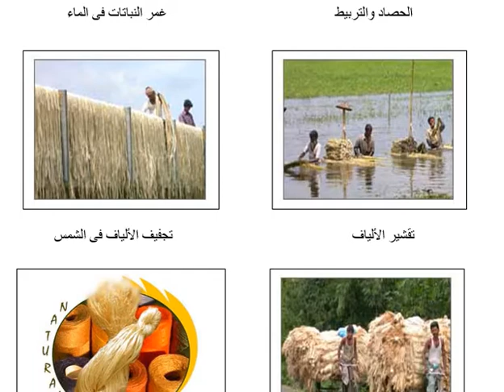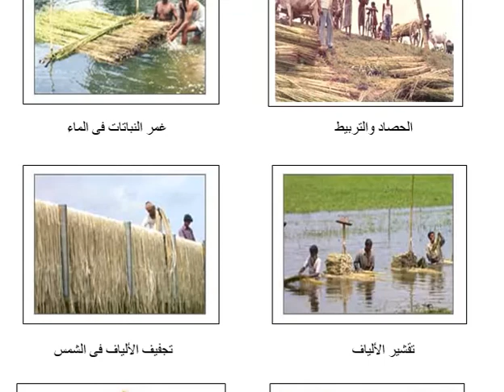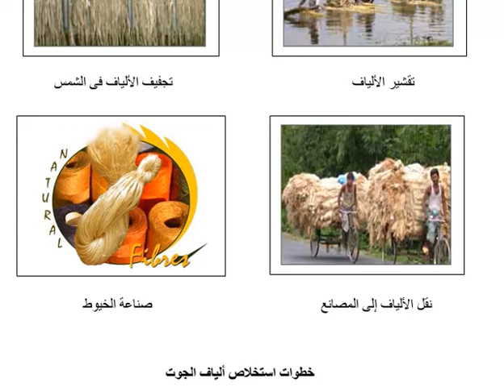الجوت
محصول الألياف اللحائية .. الجوت
أ.د/ ناجد عبد العظيم جعفر